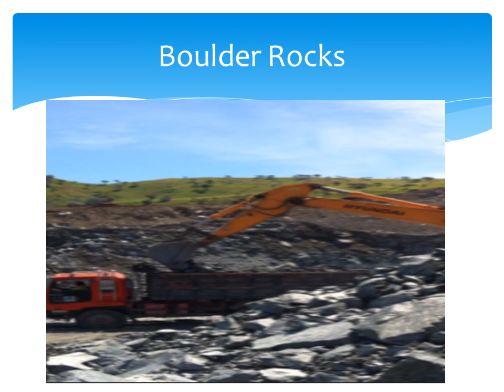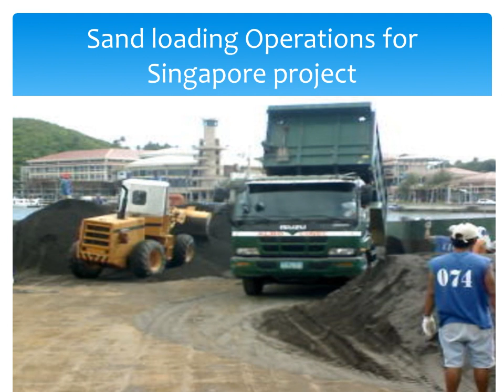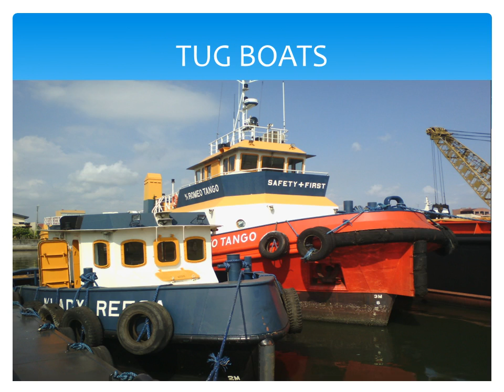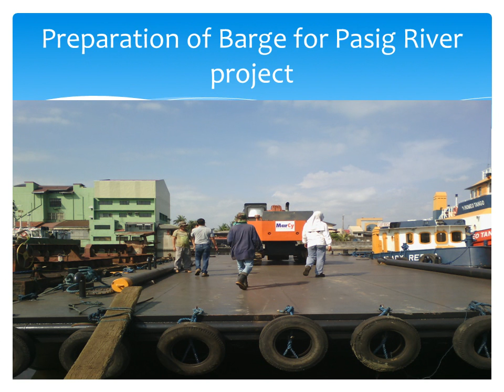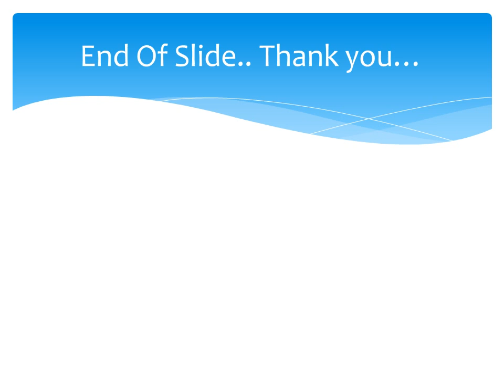TOL CHARTERING AND SHIPPING AGENCY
WE INTEND TO OFFER OUR EXPERTISE IN PROVIDING  LOGISTICS, VESSELS LOCAL AND INTERNATIONAL AND IMPROVEMENTS TO OUR VALUABLE CLIENTS.